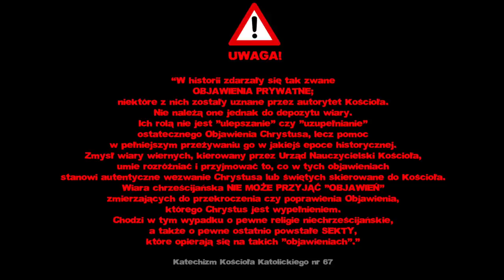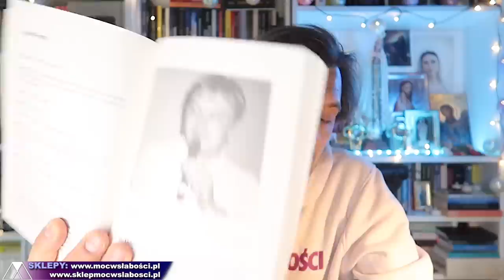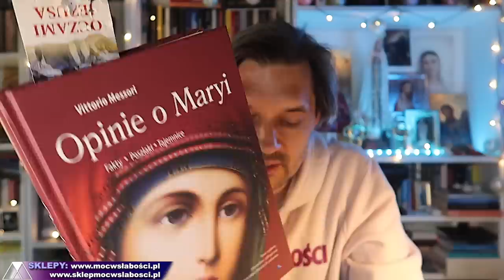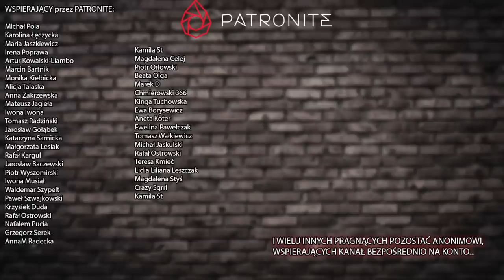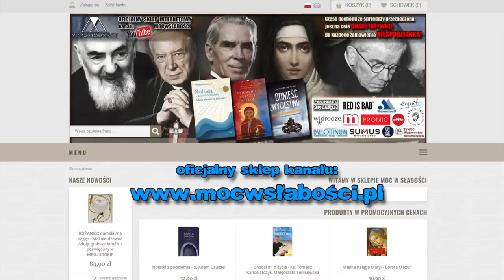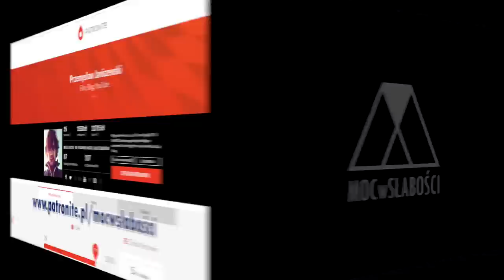"W NIEBIE WIDZIAŁEM TŁUMY LUDZI" - MARYJA POKAZAŁA MU NIEBO /Jakov z Medjugorie/